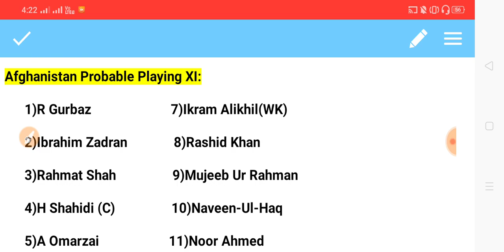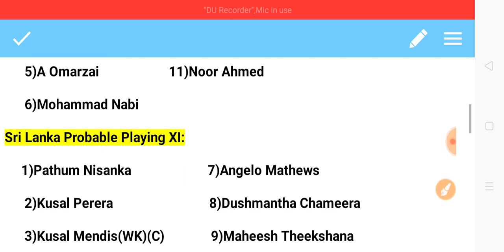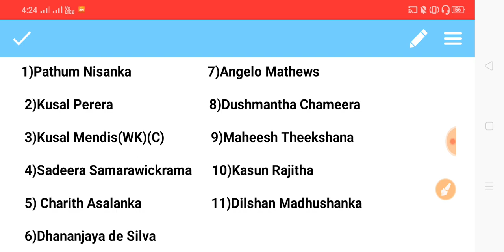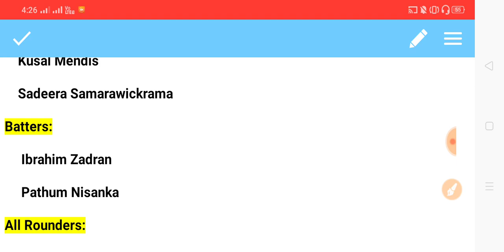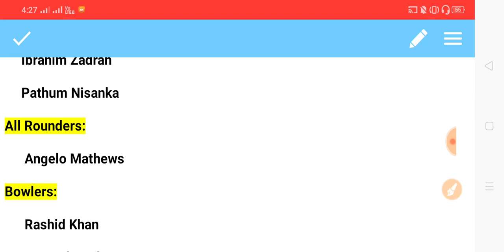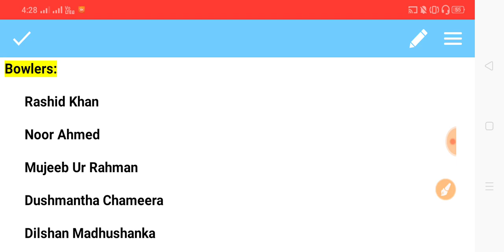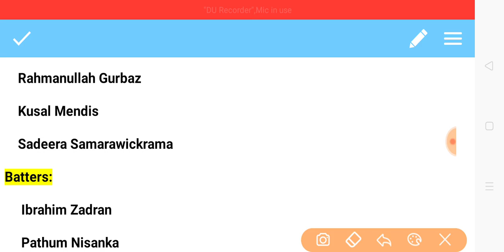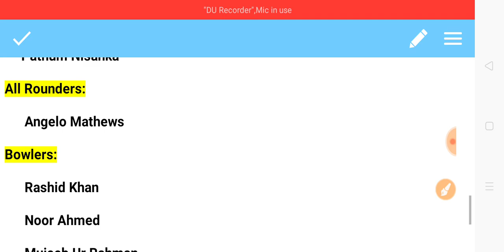AFG vs SL World Cup 30th Match || World Cup 2023 || Dream11 Team Prediction in Tamil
Afghanistan vs Sri Lanka World Cup 30th Match 2023 Dream Team Analysis by VK TECH TIPS